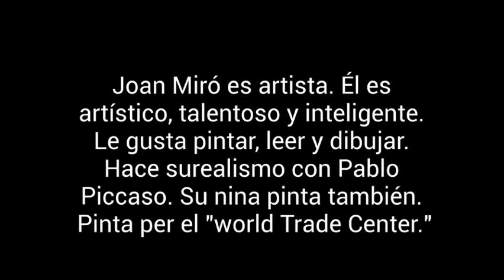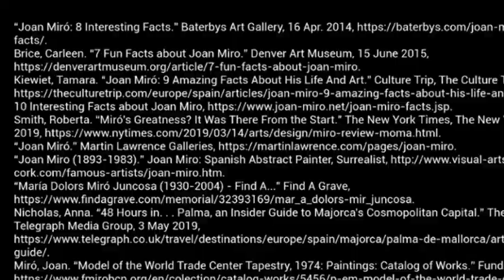Joan Miro 2019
artist bio